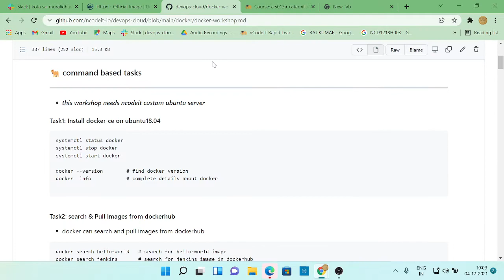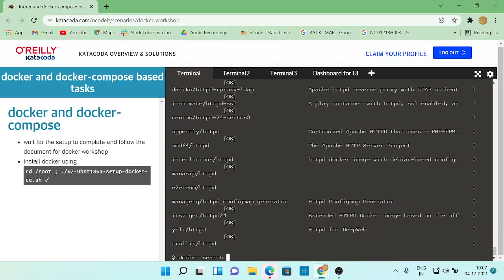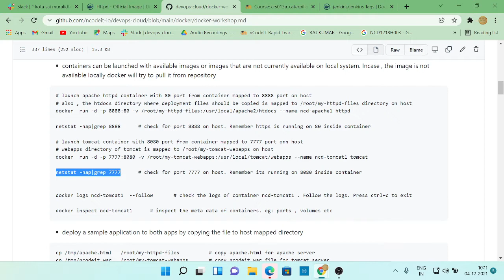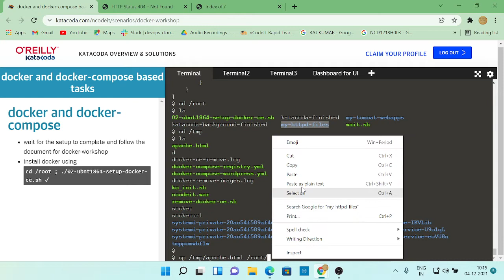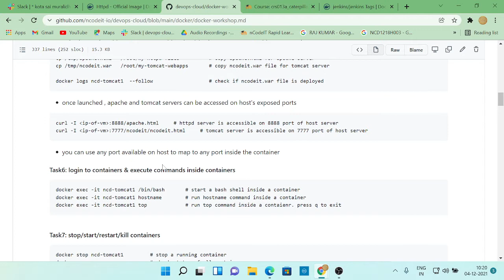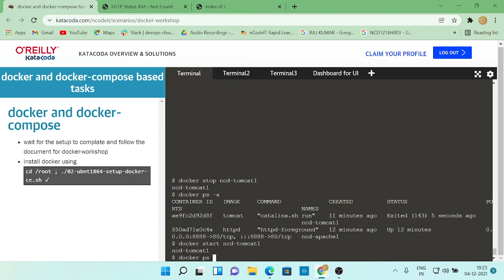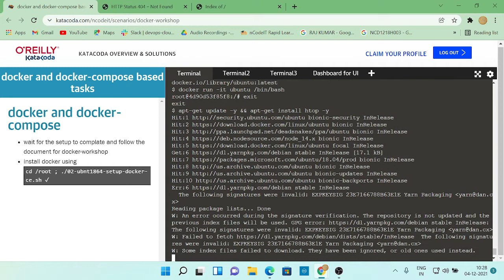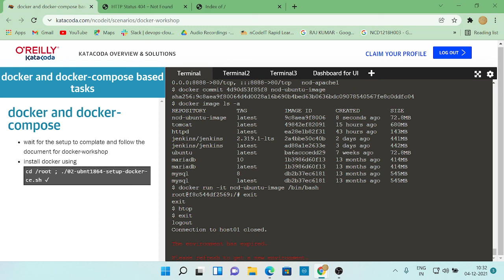NCD1121H007_RAJKUMAR_04/12/2021_DOCKER1